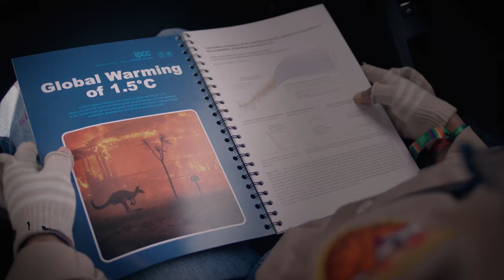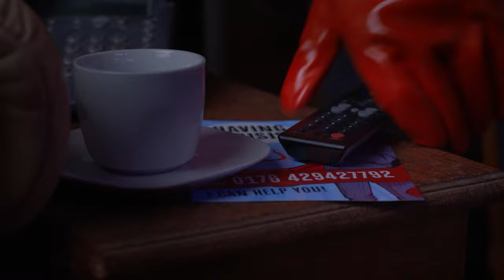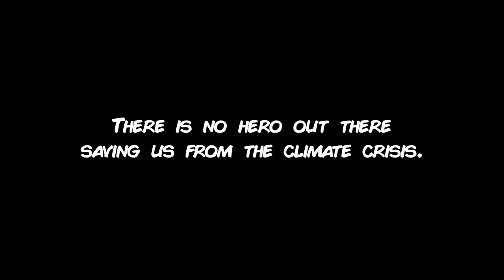Without Us | Fridays For Future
Guess who's back? Back Again - FFF!
We are back, back again on the streets!

We need more People! Much more People!

Without Us - Credits

Starring

Riot Girl - Line Niedeggen

Governman - Thomas Mill

Lilly - Djetou Sinka

Supporting Cast

Showmaster - Luisa Neubauer

Mr. Nuke - Christopher Nott-Held

Mr. Gas - Christoph Krachten

Mr. Oil - Michael J. Hilli

Lady - Nicola Balscheit

Pilot 1 - Darja Ihlenfeld

Pilot 2 - Leonie Bremer

Extras

Girl Scout - Anabel Löhr

Boy Scout - Clemens Preisler

Train Passenger 1 - Celine Coldewe

Train Passenger 2 - Niels Pecherz

Train Passenger 3 - Nicola Balscheit

Train Passenger 4 - Leona Balscheit

Flight Passenger 1 - Leander Dieckow

Flight Passenger 2 - Jan Tuchowski

Flight Passenger 3 - Jonah Vater

Flight Passenger 4 - Thomas Wicke

Lilly's Mother - Pauline Brünger

Lilly’s Driver - Thomas Wicke

Crew

Producer
Bruno Balscheit
Markus Hiller

Director
Anabel Löhr

Production Designer
Justus Friedrich

Executive Producer
Paul-Vincent Roll

Production Coordinator
Alexander Westphal
Thomas Wicke

Camera & Electrical Department

Bruno Balscheit

Camera Operator
Bruno Balscheit
Paul-Vincent Roll

Gaffer
Alexander Westphal

Best Boy
Leon Manitz
Thomas Nixon
Louis Reusch
Max Kallien
Valentin Stutznäcker
Lukas Zschocke

Dolly/ Grip
Simon Schiffers

Art department

Key Illustrator
Darja Ihlenfeld

Illustrator
Justus Friedrich

Set Design
Justus Friedrich

Set Design (Too Late Show)
Justus Friedrich
Marisa Grillemeier

Set Dresser
Hanno Merschmeyer
Kaj Neumann
Lina Gobbelé
Pauline Brünger

Prop Design
Justus Friedrich

Wardrobe

Costume Design
Justus Friedrich

Hair & Makeup (Too Late Show)
Annika Abitz
Katharine Freh

Showmasters wig provided by
Florence “Bakka Cosplay” Heyer

Screenplay by
Bruno Balscheit
Markus Hiller

Set Runner
Jonathan Geuer
Hanno Merschmeyer
Kaj Neumann

BTS Photography
Ina Farjam
Mark Zheng

Post Production

Editing
Bruno Balscheit

Color Grading
Markus Kreuzwirth
Paul-Vincent Roll

Too Late Show Logo Animation
Dimitri Eirich

Comic Strip Animation
Bruno Balscheit
Justus Friedrich

Title Design
Justus Friedrich
Markus Hiller

Sound Design
Falk Bittner

Song
“FFFeminem - Without Us”

Bruno Balscheit

Produced by
Tin Gonic
Leander Streifling

Mixdown/ Mastering
Tin Gonic

Catering
Carolin Lausberg
Anna Simon

Special Thanks
Nicola Balscheit
Florence Heyer
Michael J. Hilli
Anna Kopal
Therese Liegmann
Arne Lorenz
Jacqueline May
Luisa Neubauer
Meret Raudonat
Lukas Zschocke

RBL Media
Print Club Aachen

Shooting Locations
Rheinbahn, Düsseldorf, Germany
AEROTASK Flight Simulator, Cologne, Germany
Weltkunstzimmer, Düsseldorf, Germany
Park an der Matthiashofstraße, Aachen, Germany
Cologne Loft Mike Christian, Cologne, Germany

Camera/ Lighting Rental
Ludwig Kameraverleih GmbH
JOY event & media GmbH & Co. KG

Prob Rental
FTA Film- & Theater Ausstattung GmbH

Font used in End Scene
“Canted FX” Font by Nils Cordes

All personnel were rapid-tested for Covid-19 before entering the set. Additionally all personnel were wearing medical FFP2 masks for the entire duration on set.

A Crea[c]tive Idea